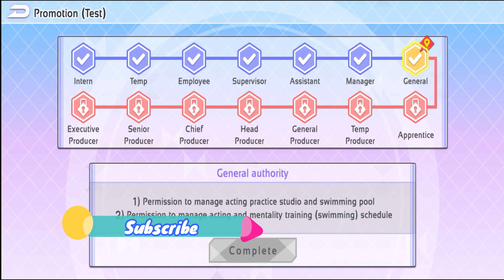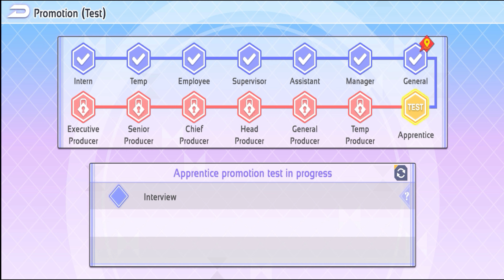Idol queens of k-pop gameplay (part-2) Offers, promotion and popularity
Hello!!
 This is the part-2 video of IDOL QUEEN K-POP gameplay

Idol Queens of K-Pop
Idol Queens